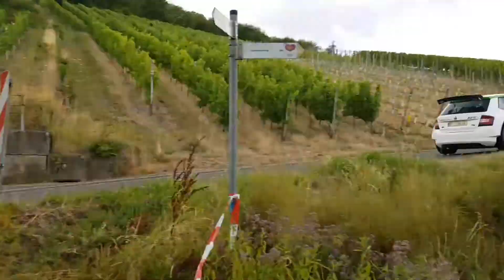Kalle Rovanpera - Test Deutschland Rallye - Skoda Motorsport- Fabia R5